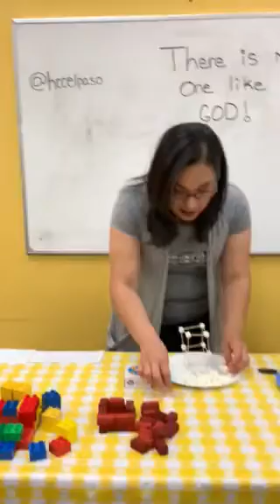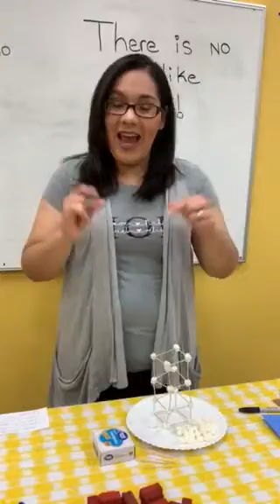HCCPreschool Craft for June 7, 2020